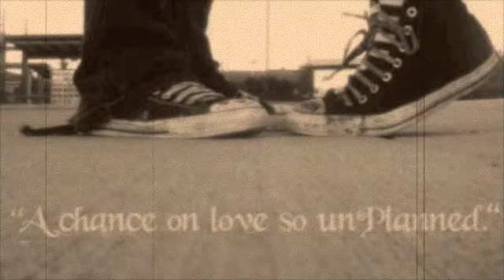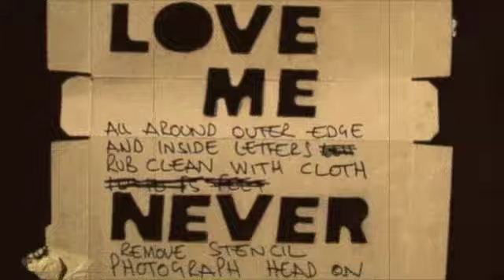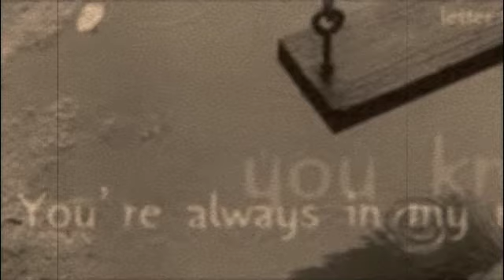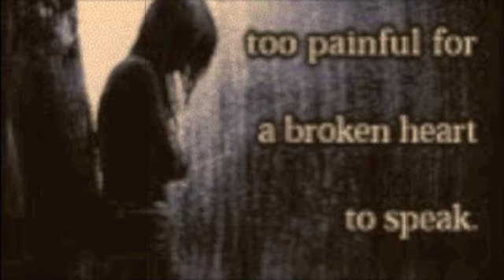Cold in the Desert